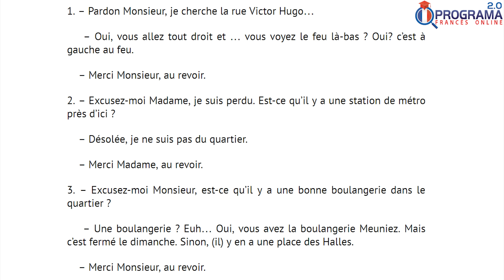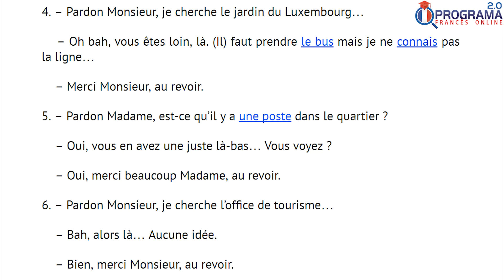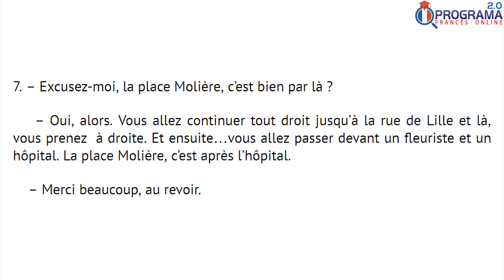VÍDEO 12: PERGUNTAS E RESPOSTAS NA RUA | Luciano Rezende | Francês | 292 de 365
DÉCIMO SEGUNDO VÍDEO...